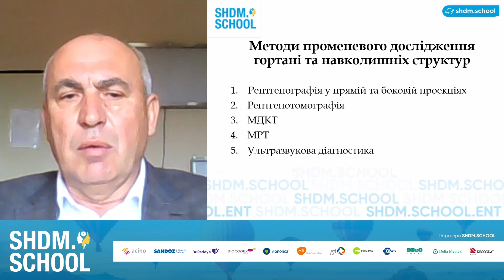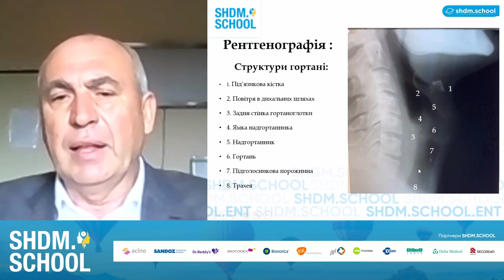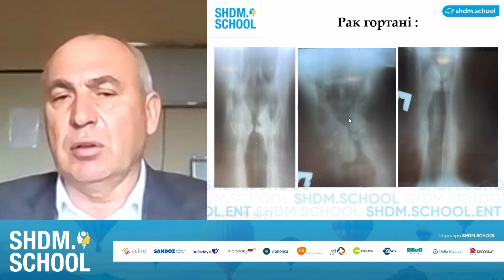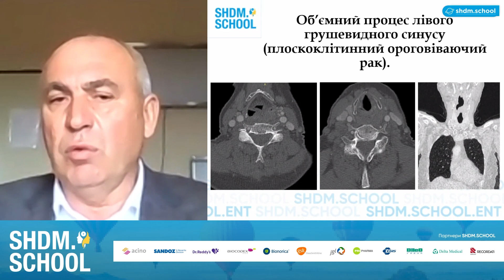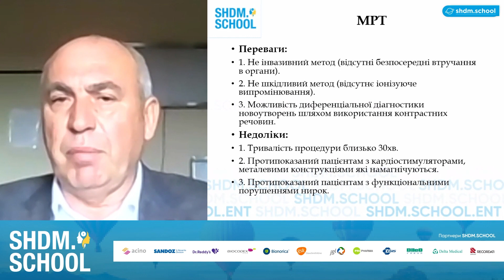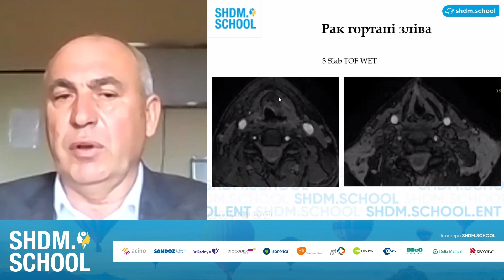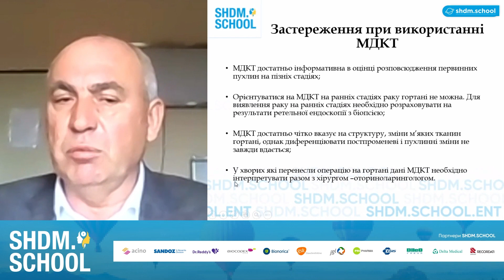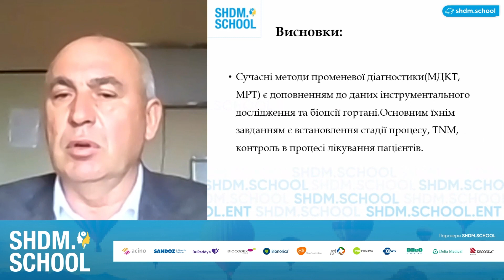Променева діагностика передракових процесів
Захворювання гортані, при яких використовують методи променевої діагностики. Структура гортані на рентгенографічному знімку. МТР: переваги та недоліки.

Коментує д.м.н., професор кафедри радіології та радіаційної медицини ІФНМУ Дудій Петро Федорович.

Заболевания гортани, при которых используют методы лучевой диагностики. Структура гортани на рентгенографии. МТР: преимущества и недостатки

Комментирует д.м.н., профессор кафедры радиологии и радиационной медицины ИФНМУ Дудий Петр Федорович.